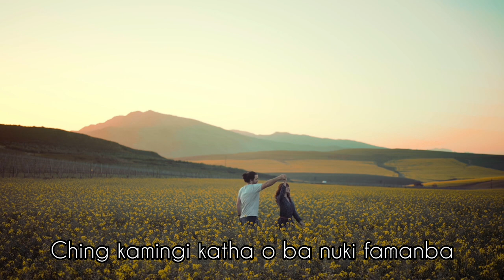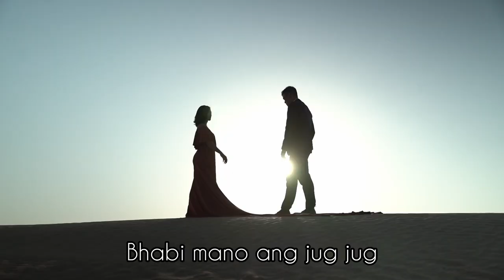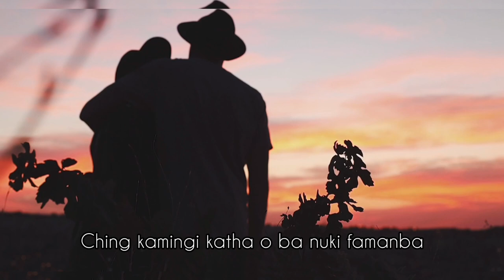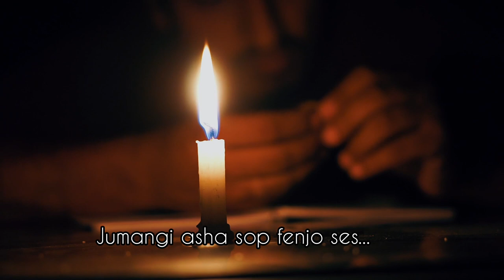CHANGJO FAKE || LAWRENCE || (Official Lyrics Video-Audio)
This song is based on true story.
Love story of my life which turn into- changjo fake(became fake), the dream of my Love life which I looked forward with that one special girl is now no more mine. So, during my lonely time I have written this lyrics crying deep inside my heart.
Hope you guys will Love this song.

Vocal and Lyrics- Lawrence
Produced by- Mausum chetia
Mix- Mastering by- Ronk rabha
Lyrics Video Editing by- Lawrence